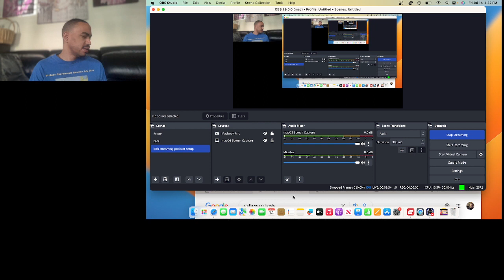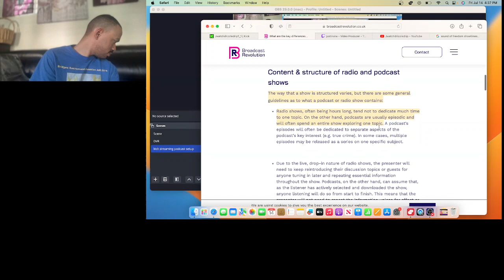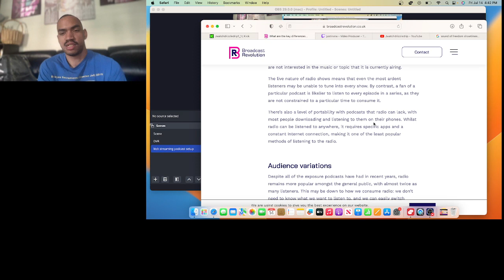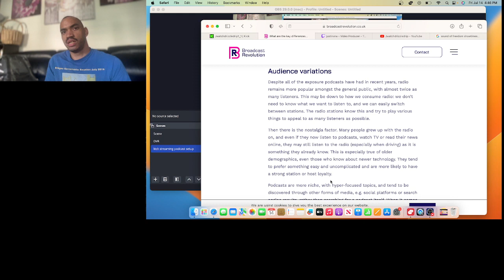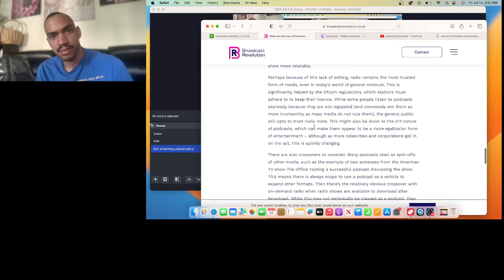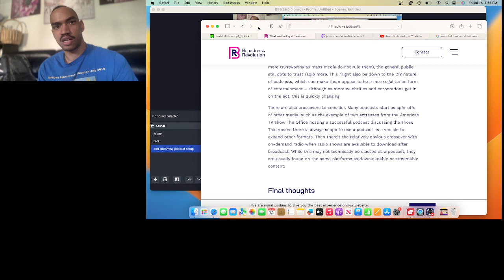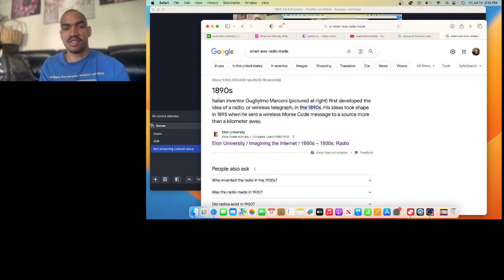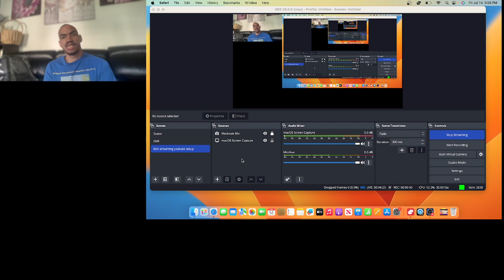1st podcast: How similar are podcasts & radio talk shows? Lets find out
This is the 2nd version of my 1st podcast as I removed the original as it had a big audio feedback problem with chop audio. This version is much improved so enjoy

Ever wondered what the similarities between Internet radio talk shows and podcasts were? I know I haven't since I don't have the time nor interest to care about boring comparisons like that! But for those people who do have the time and/or interest where they just want to hear some ideas between them where you can join other people in the community for a thought provoking discussion or for those people who just want to watch some entertainment after work where you can see a guy just ramble about stuff nobody cares about for some laughs with your buddies then you've come to the right place...I just hope your ears can handle it

if you for some reason want to hear the 1st version of this podcast I did & compare it to this one then you can find it by going to Twitch.com and typing in my name for that channel Justinxrw. Once you find my name, click it then scroll down to Highlights and the 1st podcast will be there